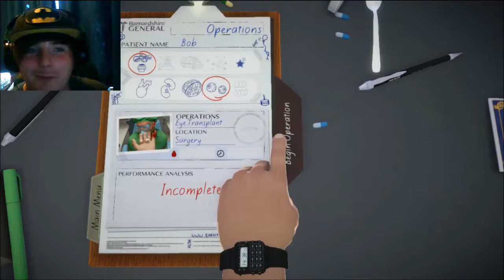Surgeon Simulator- An eye for an eye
welcome to my A&E im the doctor and im here to  help you oh you need new eyes oh i can help Please take a sit muhahaha